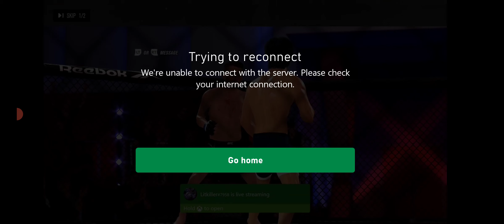winning my first online match in UFC4 as bruce lee